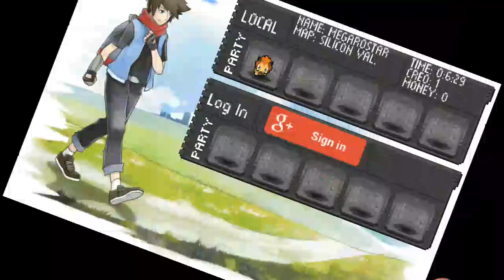Evo crio lite.1.waw